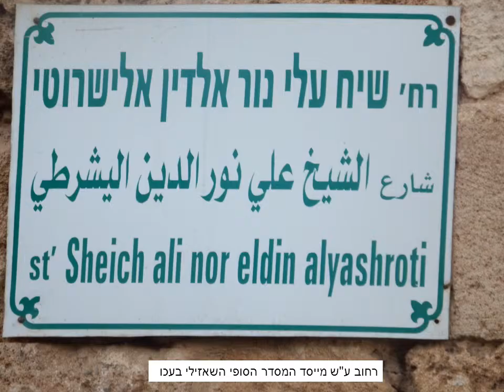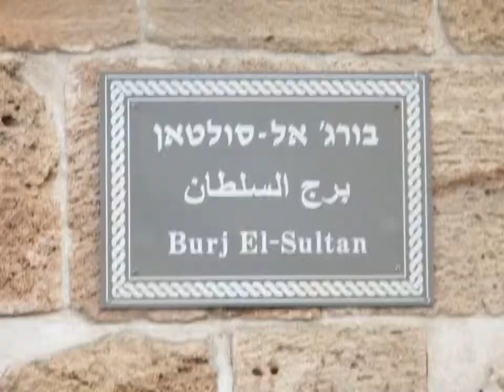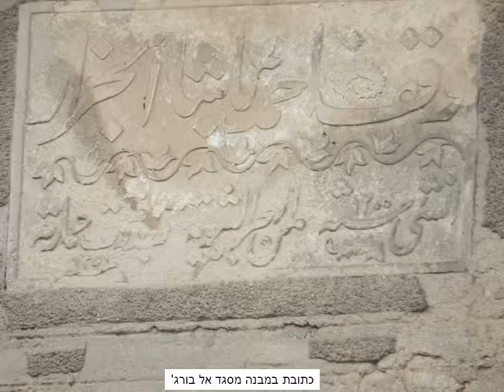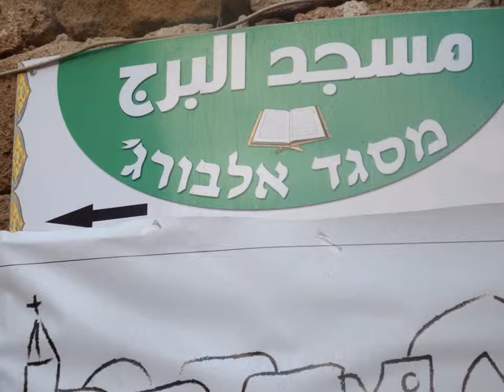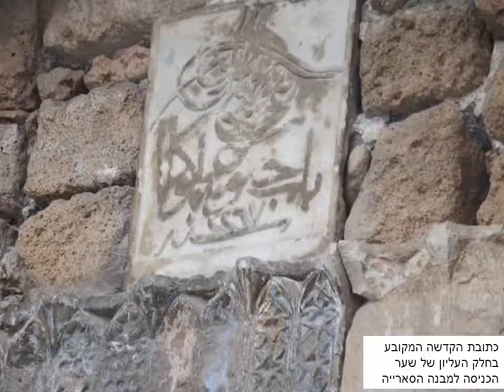בין חומות עכו העתיקה (אוקטובר 2014)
עכו העתיקה שזורה פנינים רבות שלא מוערכת על ידי בעליהן. מבנים עתיקים, היסטוריים, ארכיאולוגיים, דתיים ואזרחיים, כולם מוזנחים ברמה של פחי אשפה,  התושבים כנראה מחכים לאחמד ג'זאר שיורה להם לשמור על ניקיון שכונתם. מתוך צער וכאב אני מסמן את מיקום הפנינים אולי יהיה מי שיקדיש להן תשומת לב ראויה.